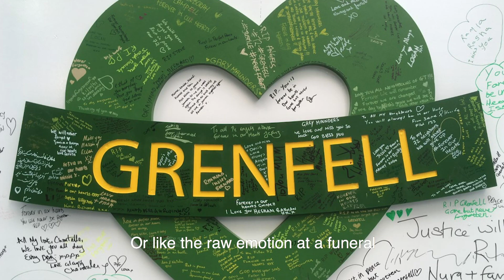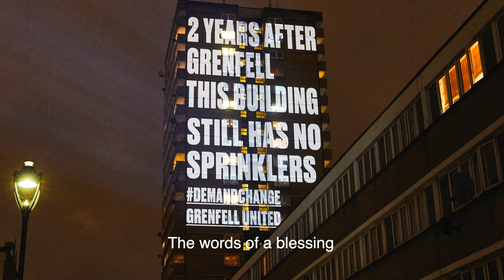The Words of a Blessing 💚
'You see, the words of a blessing can bring change' 💚
The Words of a Blessing, written by Rev Jeremy Putnam for 'Kernow & Kensington Together', August 29th 2019. Grenfell survivors and bereaved on respite in Cornwall came together with some of the 1000's of Cornwall Hugs Grenfell contributors and volunteers to give thanks and reflect on how the Cornish respite project has enriched both the Cornish and Grenfell  communities, under the motto, 'Let a stranger turn into a friend.'

Here are The Words of a Blessing, written by Rev Jeremy Putnam for this occasion:

The words of a blessing, like words before a meal shared by old friends.
The words of a blessing, like love poetry at a wedding, or like the raw emotion at a funeral.
The words of a blessing, like the presence of a stranger who stands with you, when no one else will.
The words of a blessing from a community who say, ‘we can’t imagine how you feel, so tell us.
You see, the words of a blessing can bring comfort.

The words of a blessing like an independent review that calls out the lies of politicians.
The words of a blessing like the court hearing that highlights the designs of those that profit from exploitation. Like the hands that dismantle the walls of division. Like the feet that march for change.
The words of a blessing like the angry placards that protest.. ‘justice for Grenfell’.

The words of a blessing, like a house drawn with crayons by a child, like the foolish dreamer, like hope, like the hope we feel from knowing the one who is hope, the one who is foolishness, the one who is the child amongst us.
You see, the words of a blessing can be change.

Film: MimiMedia. Images: Cornwall Hugs Grenfell and Phil Monckton